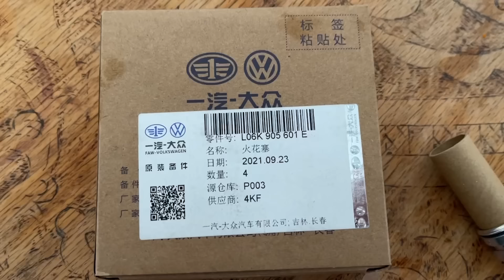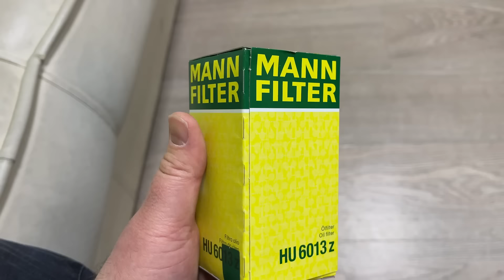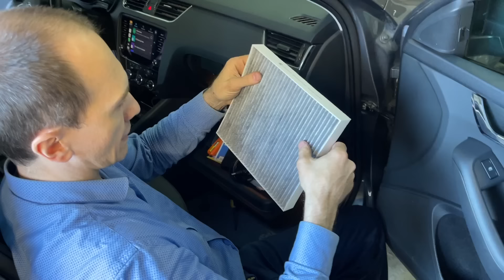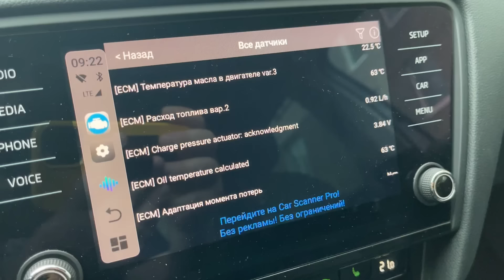ТО 90 000 SKODA OCTAVIA: масло, фильтры, турбина, цепь...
Моя SKODA OCTAVIA A7FL 1.8 TSI (EA888 Gen 3) DSG-7 DQ200 прошла 90000 км, делаю ежегодное ТО (техническое обслуживание): меняю моторное масло (Lukoil Genesis Armotech 5w30, Zic Zero 0w30), фильтры (Metaco, Green filter, Bosch, Cworks, Mann, китайский оригинал), китайские свечи NGK made in China. Что еще нужно делать ближе к 100000 км: регулировка актуатора турбины is20, ревизия цепи, замена бачка охлаждающей жидкости и антифриза.

Реклама. ИП Белов Алексей Анатольевич, ИНН 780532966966, erid: LatgBZbTm